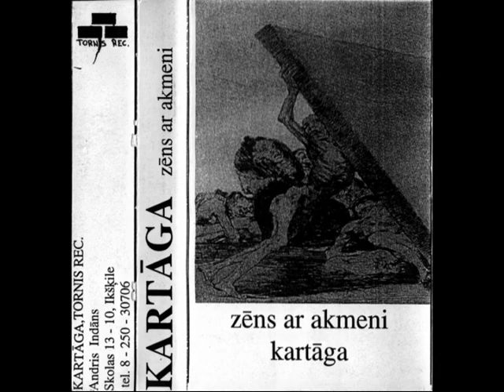Kartāga - Šis Mirklis Ir Mans